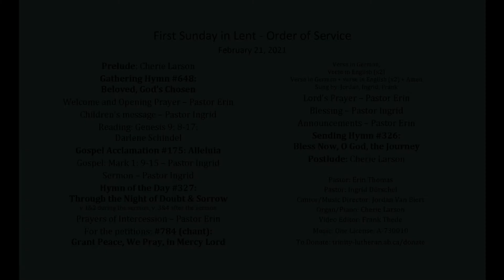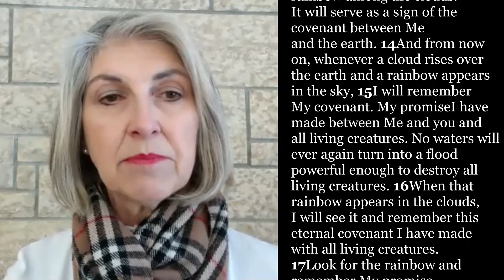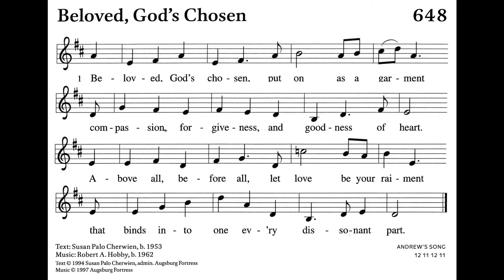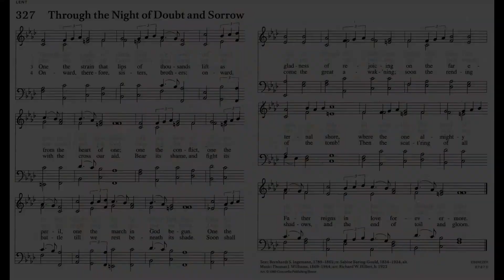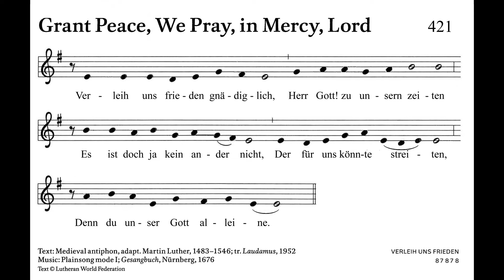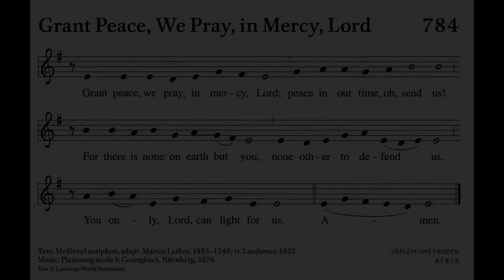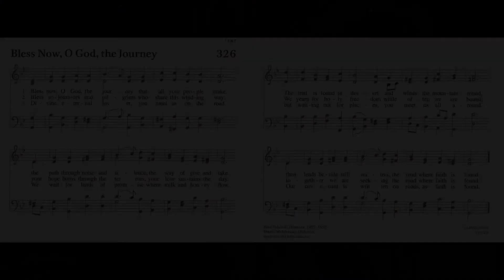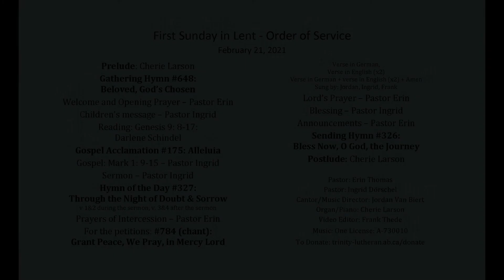2021 02 21 Lent 1b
Feb 21 - the first Sunday in Lent.  Join us for worship as we consider the events that will lead us to Easter.